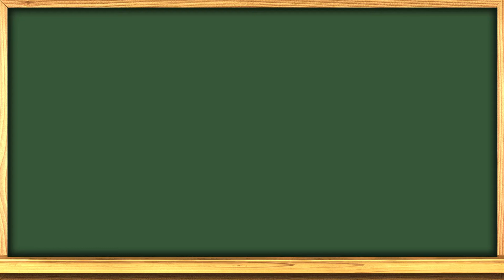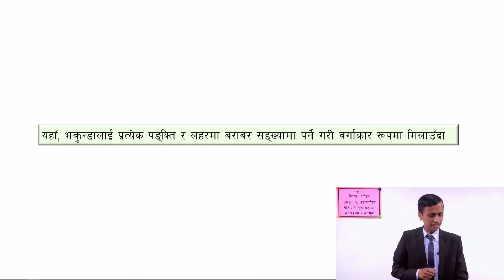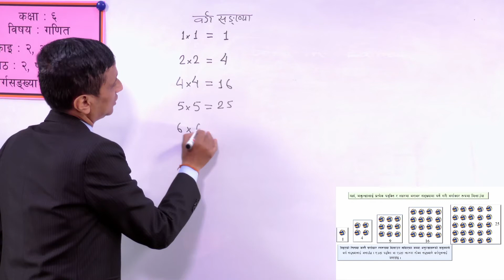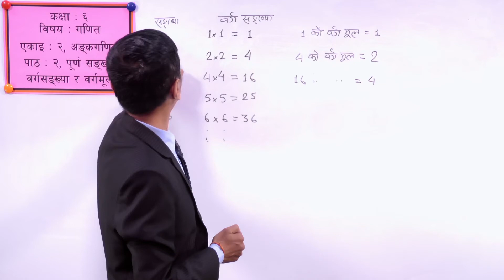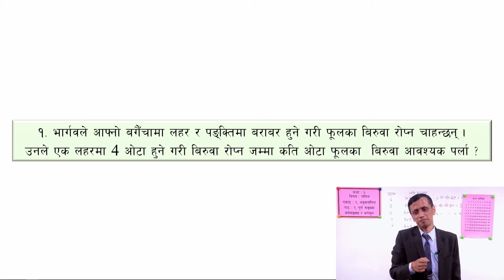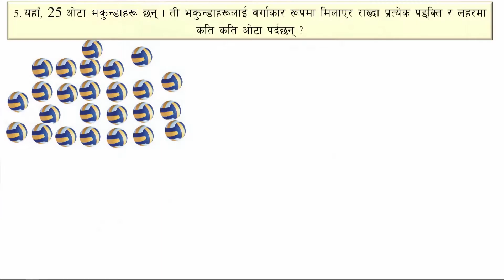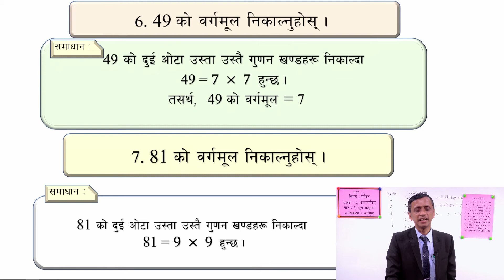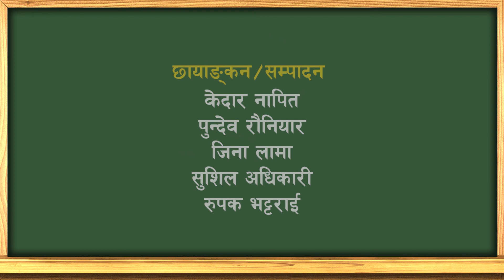9. Class 6 | Maths | Unit 2 | Arithmetic | Lesson 2 | Whole Number | Square number and square root